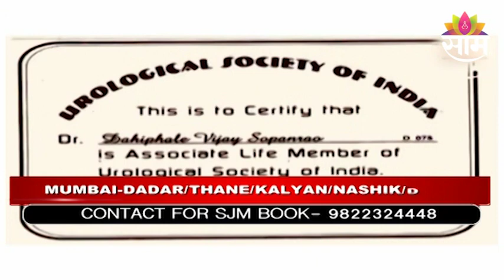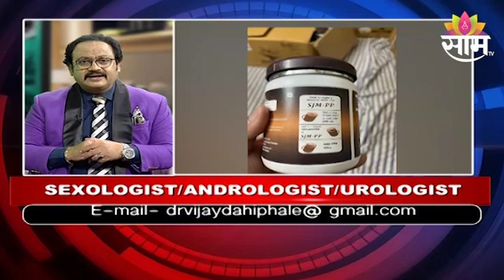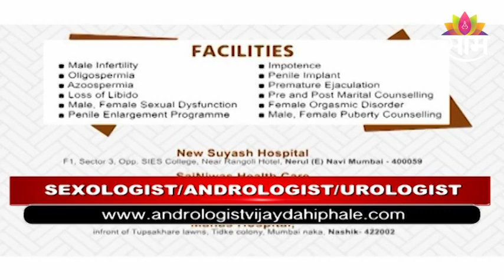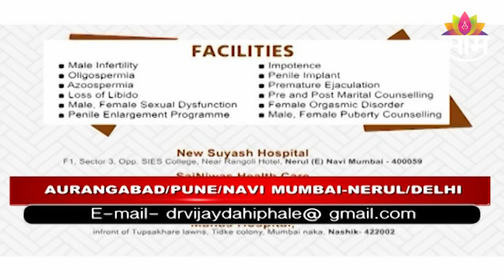पुरुषोंने वो क्रिया हाथ से करने से बाल उगते है? सही या गलत? जरूर देखिए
पुरुषांनी ती क्रिया हाताने केल्यास त्यावर केस उगवतात? खरे की खोटे? नक्की पाहा
If hand practice of that activity done by males grows hairs on hand ? True or false ? Must Watch